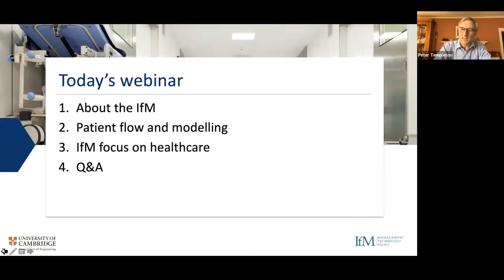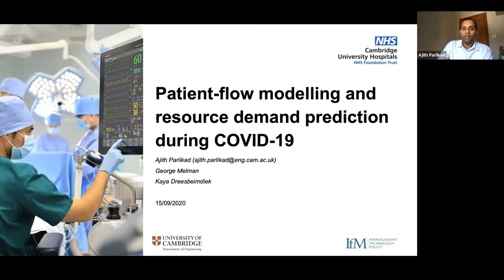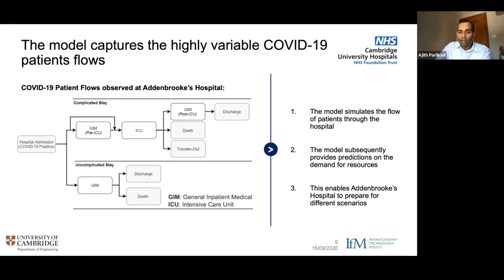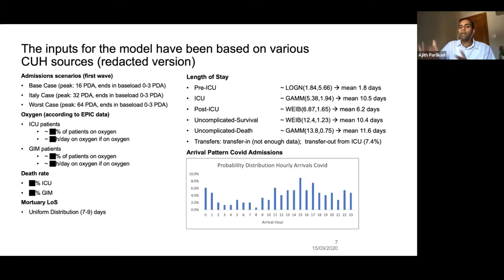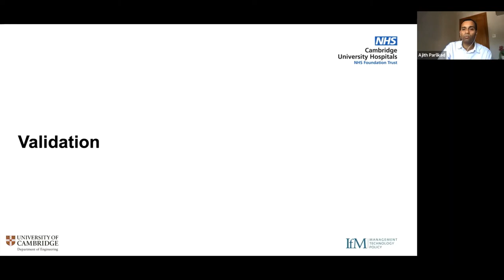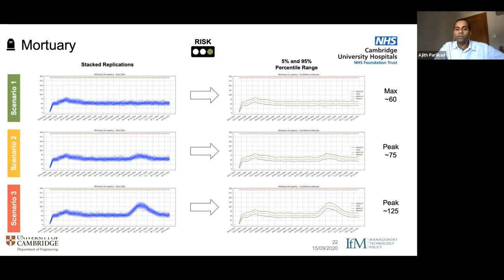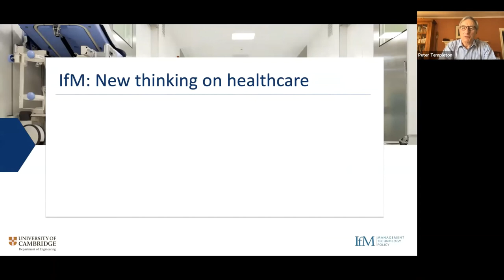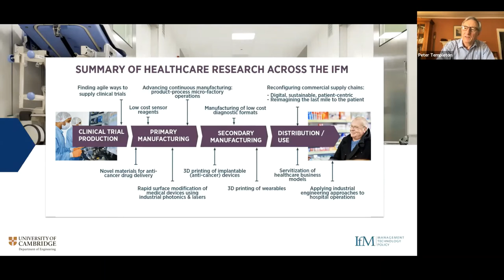Patient-flow modelling and resource demand prediction during COVID-19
Hospitals worldwide faced an unprecedented and uncertain influx of patients with a high-resource consumption during the first wave of COVID-19.

Hospitals were required to make regional predictions on hospital admission and resource requirements to plan, prepare and respond to the crisis. This presentation aims to provide insights based on the experience and modelling efforts of Addenbrookes Hospital, based in Cambridge (UK), to predict local hospital admissions, model patient flows through the hospital and estimate subsequent use of resources.

This project was one of a set of three projects that led to the The Institute for Manufacturing (IfM) being recognised by the Royal Academy of Engineering as one of 19 winners in the President’s Special Awards for Pandemic Service.